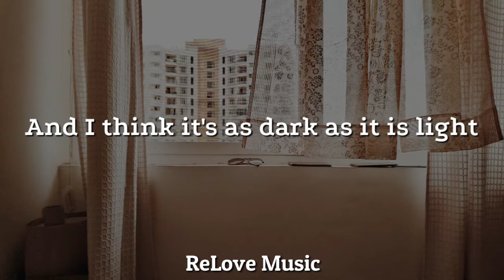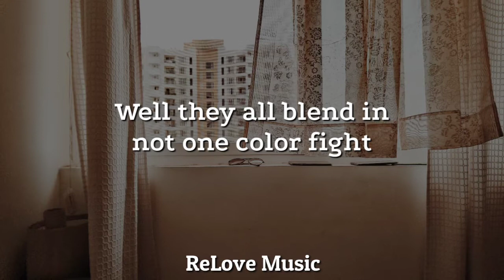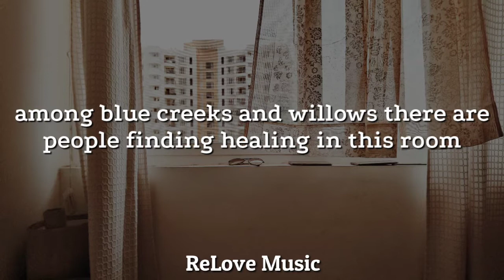Painting a Picture - Ruby Amanfu (Lyrics)